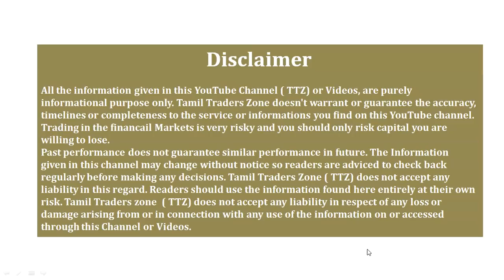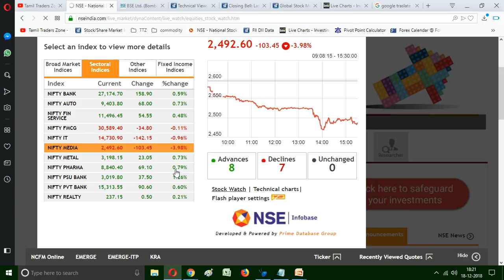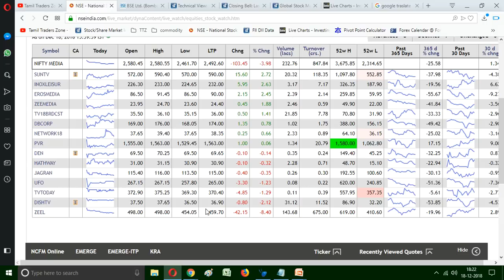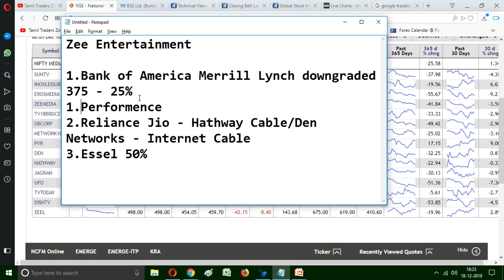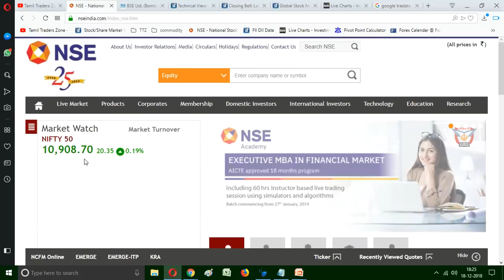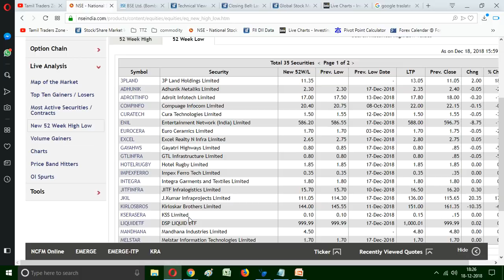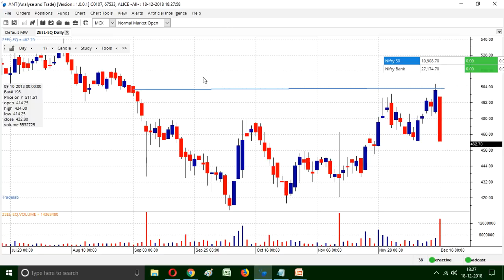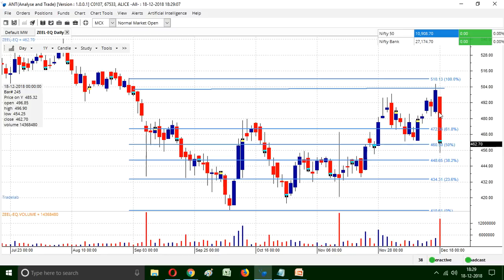18.12.2018 Equity Post Market Data/Why Zeel 10% Down /Technical = Fundamental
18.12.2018 Equity Post Market Data

6 வது நாள் தொடர்ந்து உயர்ந்த Nifty !

ZEEL 10 % இறங்கியது ஏன்?

Market at Close: Sharp buying in last hour helped equity benchmarks end the session with gains of 0.20 percent. The Nifty ended above 10,900.

Barring IT segment, all sectoral indices ended in the green. Major gainers included automobiles, banks, energy, metals and pharma, among others.

At the close of market hours, the Sensex was up 77.01 points or 0.21% at 36347.08, and the Nifty up 20.30 points or 0.19% at 10908.70. The market breadth was positive as 1416 shares advanced, against a decline of 1117 shares, while 160 shares were unchanged.

Sun Pharma, Vedanta, and Bajaj Finance gained the most, while Infosys, Wipro, ZEE and UPL were the top losers.

Saranya
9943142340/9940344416